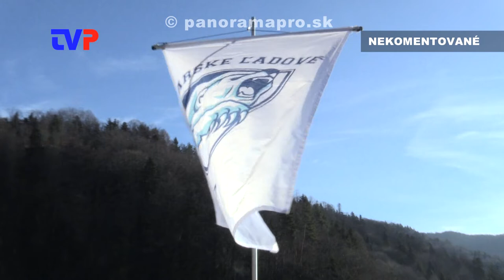Silvester a ľadové medvede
Záznam z posledných minút roka 2021 v Žarnovici a novoročného kúpania Žiarskych ľadových medveďov.